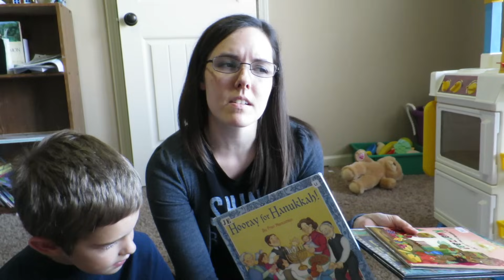That's Not A SLIDE!!